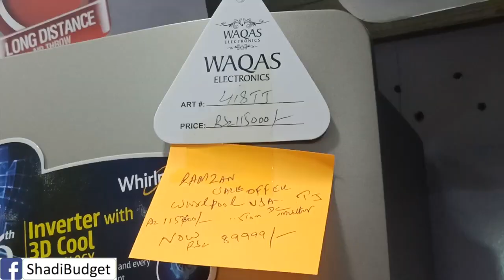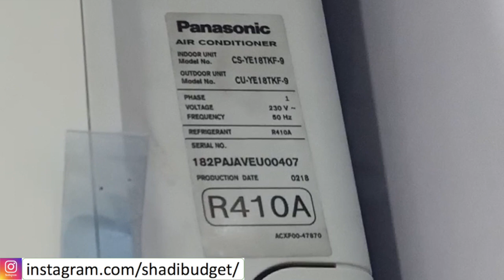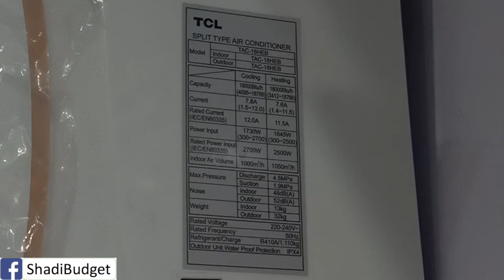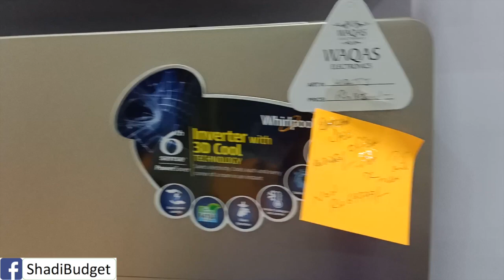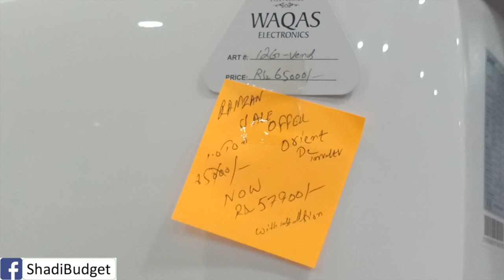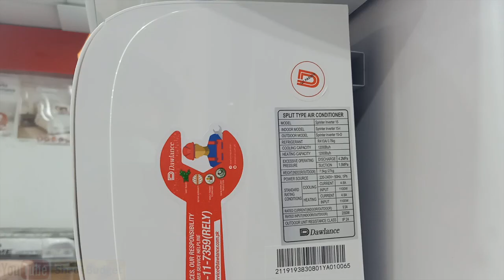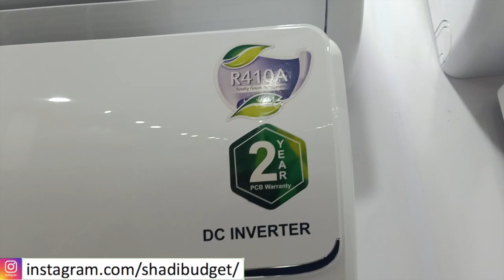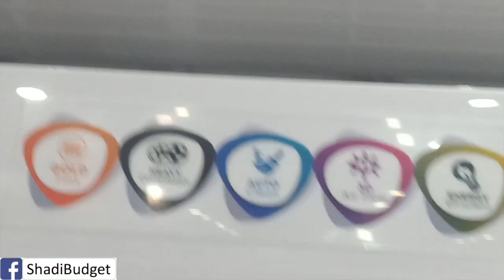Best Inverter AC in Pakistan 2020 Sale / Ramzan 2020 Sale on Best AC in Pakistan 2020 / Gree / TCL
Ramzan 2020 Sale on Best AC in Pakistan 2020. I take you to electronics market in rawalpindi so you can check the prices of all latest inverter air conditioners in Pakistan available on sale and discount. ACs that I have shown include Gree, Kenwood, Dawlance, Orient, Mitsubishi, and Panasonic. Getting the prices of inverter ACs in Pakistan 2020 will help you decide which AC you want to buy.

See the prices of all Inverter AC at shadibudget channel. We show you the best AC in Pakistan 2020 based on their energy efficiency and their tendency to control the electricity bill. The price of some 1.5 ton inverter ACs is high but their performance is very good. Go and buy your inverter AC before Ramzan 2020 Sale ends.

Our Facebook Page is Shadi Budget